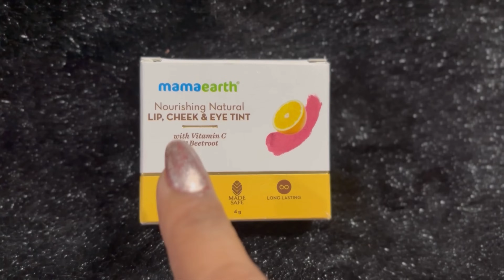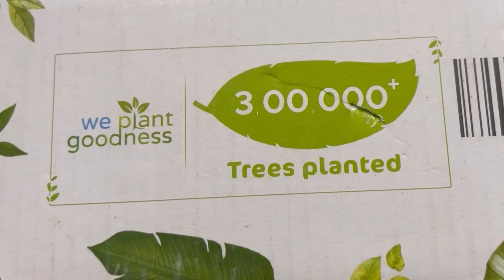Youtuber Mitali & Neel | shakti shooting ra Masti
YouTube Description
My Song

©All Copyright Reserved with Arpita Kar.